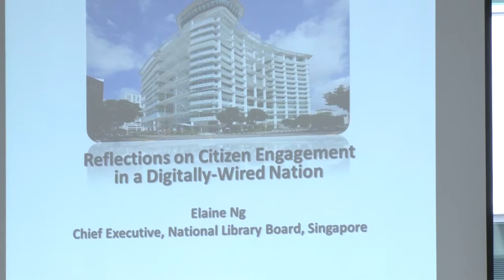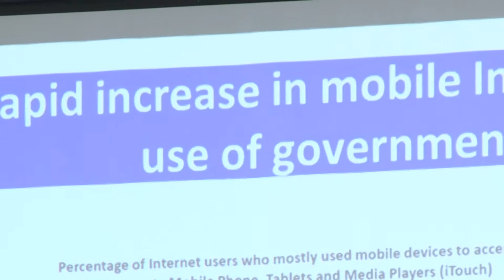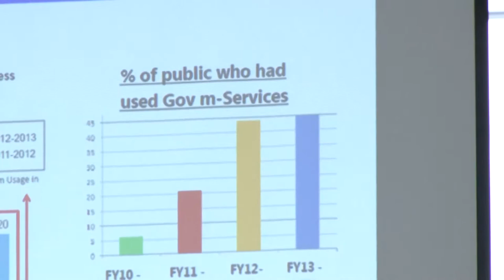Reflections on citizen engagement in a digitally-wired nation - Elaine Ng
Elaine Ng, Chief Executive, National Library Board, Singapore, presenting at 'Linked up, Loud and Literate: Libraries enabling digital citizenship' at the National Library of New Zealand, 12 November 2015.